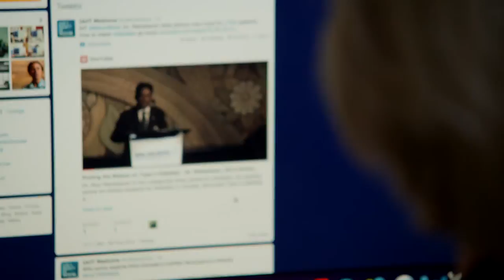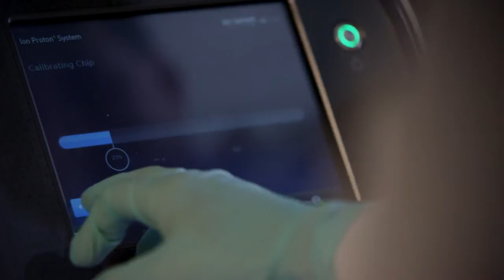Fulfilling our Potential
At the Faculty of Medicine, we're fulfilling our potential by producing the next generation of scientists, scholars and clinicians who will change the medical landscape through research and education.